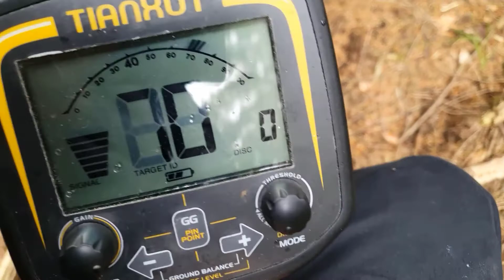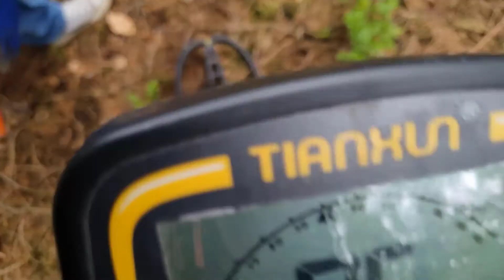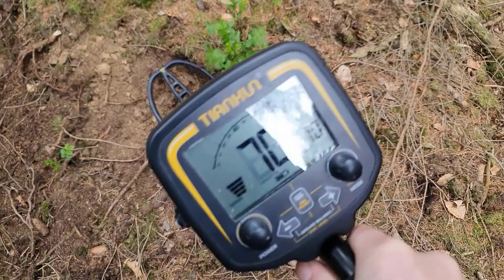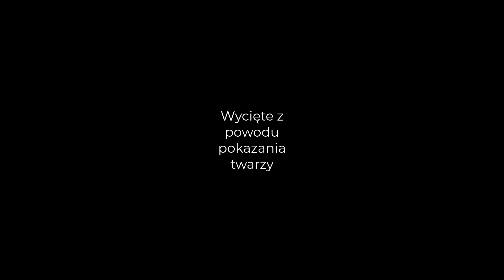Z serii " PŁYTKIE WYKOPKI _/` " zapraszają na wypad do lasu 👋👍